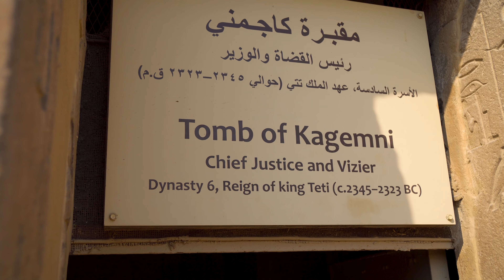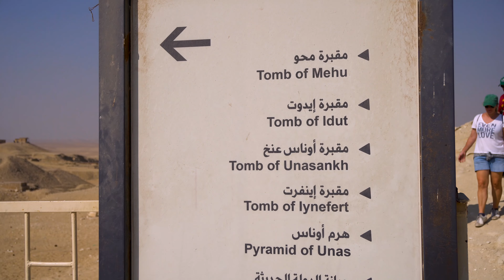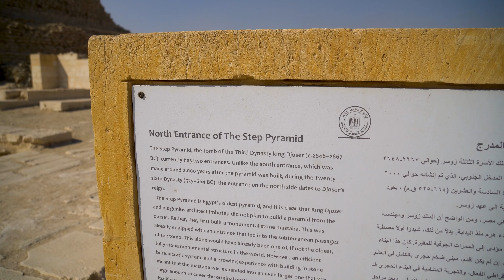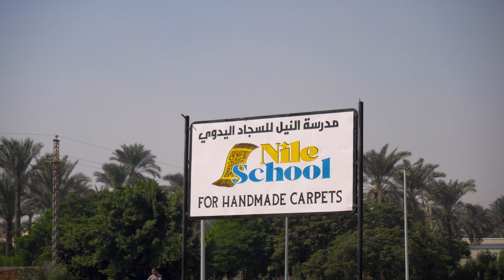Deep Inside the Pyramids of Giza in Egypt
Welcome to our Egypt travel series. In this video, we leave Cairo for a day to visit the famous Pyramids of Giza. We take you on a tour of Memphis, one of the oldest and most important cities in ancient Egypt. Then, we visit Saqqara, where the very first pyramid was built and we also went inside the pyramid. After visiting the oldest pyramid in Saqqara, we head to the pyramids of Giza and visit the Great Pyramids.

00:00 Intro
00:57 Memphis
02:11 Saqqara
04:00 The Oldest Pyramid
05:43 Pyramids of Giza
07:35 Great Sphinx of Giza
08:52 Carpet School